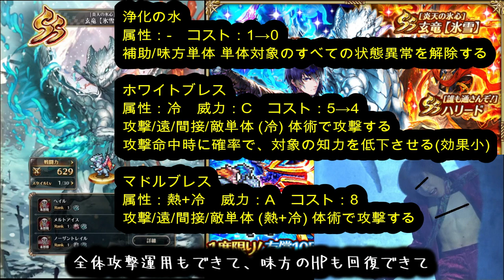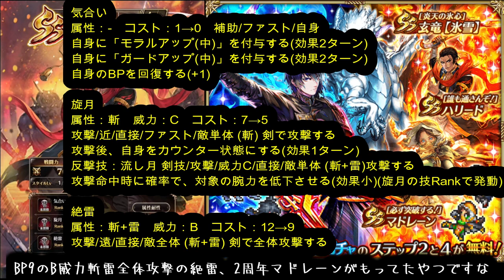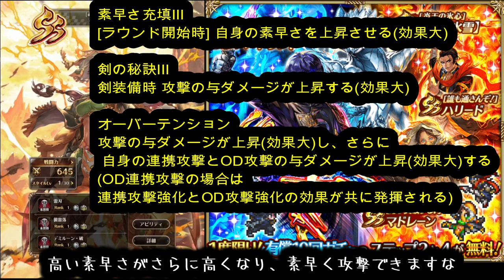【ロマサガＲＳ】20210409 UDXガチャ バートランド編！ガチャは引くべき？新スタイル4体の性能は？ザックリ性能チェック！【ロマサガリユニバース】【ロマンシングサガリユニバース】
どもども、中年ゲーマーよろさんです(・∀・)

さてさて、本日お昼から新ガチャ実装でございますわよ♪
ということで、さっそく新スタイル4体について
ザックリと性能チェックをしてまいります！

サガフロリマスター祭り前の大事な時期
果たして今回のガチャは引くべきなのか否か？
是非ともご参考くださいませ！

ではノシ

新イベント高速周回編成紹介
【ロマサガＲＳ】20210405　水の将魔との戦いUH20 2ターン周回編成!　水の将魔とギュスターヴの剣、どちらがオススメ？私の見解も話します【ロマサガリユニバース】【ロマンシングサガリユニバース】

今週の最果ての決戦島攻略
【ロマサガＲＳ】20210405　最果ての決戦島第20回、48万点満点攻略編成のご紹介!!新ギュス様の火力の脳汁ブシャーですｗ【ロマサガリユニバース】【ロマンシングサガリユニバース】

新スタイル、ザックリ性能チェック
【ロマサガＲＳ】20210331　UDXガチャ ギュスターヴ編 ガチャは引くべき？新スタイル性能チェック!火力オバケの登場か！？【ロマサガリユニバース】【ロマンシングサガリユニバース】

新イベント周回編成紹介
【ロマサガＲＳ】20210331　ギュスターヴの剣 UH10　2ターン周回編成3選!置物1枠編成も!【ロマサガリユニバース】【ロマンシングサガリユニバース】

高難度攻略！
【ロマサガＲＳ】20210405　水の将魔との戦い（Romancing）攻略！聖王なし、デバフで楽勝！これがロマンシング   ？【ロマサガリユニバース】【ロマンシングサガリユニバース】

【ロマサガＲＳ】20210325　バートランドとの戦い（Romancing）攻略！　あえて言おう！運ゲーであると！【ロマサガリユニバース】【ロマンシングサガリユニバース】

【ロマサガＲＳ】20210324　見捨てられた地の大連戦-バートランド-4層攻略!【ロマサガリユニバース】【ロマンシングサガリユニバース】

【ロマサガＲＳ】20210318　見捨てられた地の大連戦-呪われし者 4-攻略!! 【ロマサガリユニバース】【ロマンシングサガリユニバース】

螺旋回廊100までオート攻略
【ロマサガＲＳ】20210122　螺旋回廊新階層91～100階　全力オートで楽ちん攻略!!　虎穴陣と青薔薇姫と状態以上とジョーは偉大ｗ　【ロマサガリユニバース】【ロマンシングサガリユニバース】

ロマサガRS、豆知識!
超重要！能力成長アップ剤について
【ロマサガＲＳ】20210404　知ってました！？能力成長アップ剤についてのトリビア！　これで等倍クルリンの悪夢を回避可能です！【ロマサガリユニバース】【ロマンシングサガリユニバース】

超重要！装飾品の聖石について徹底解説！
【ロマサガＲＳ】20210220　装飾品の聖石はどれを育成するべき？装飾品の聖石を徹底考察！優先するべき聖石を紹介！　【ロマサガリユニバース】【ロマンシングサガリユニバース】

サブチャンネルにて
レトロゲーム実況を中心に配信中です

過去の名作を懐かしみながら、雑談を交えつつ楽しくプレイ
おっさんのおっさんによるおっさんのためのゲーム実況ちゃんねるでございます

今後、レトロゲーム以外も趣味としてアップする！...かも

GB版サガシリーズの実況もしてます
今後、他にも実況プレイをしてまいりますので

↓ロマサガRSブログ始めました！

ではノシ

新スタイル性能チェックにはこちらを参考にさせていただきました

ILLUSTRATION:TOMOMI KOBAYASHI